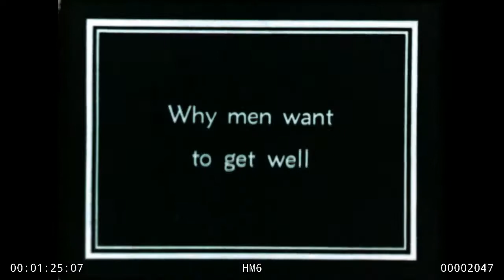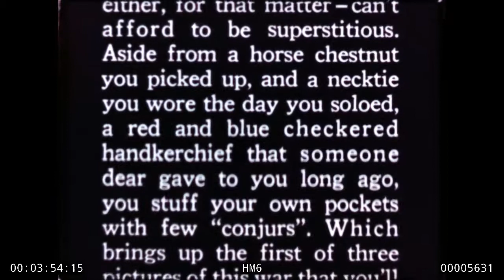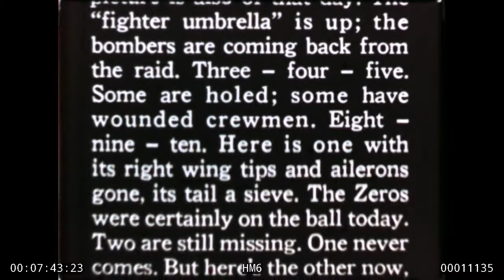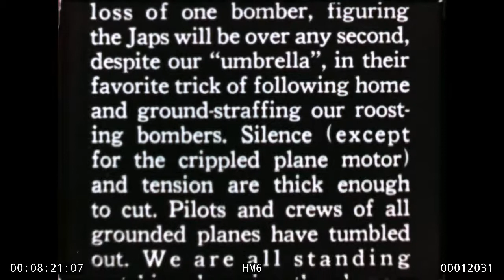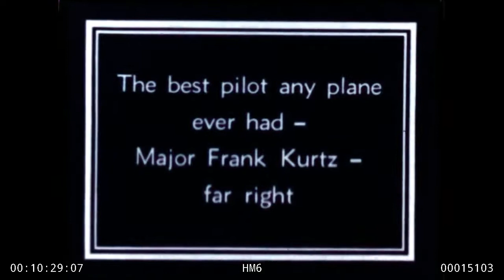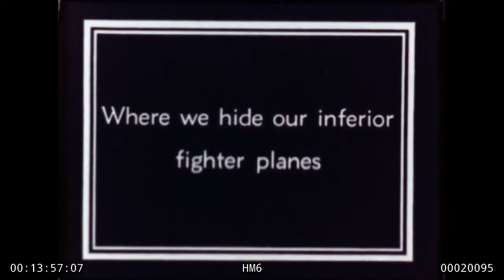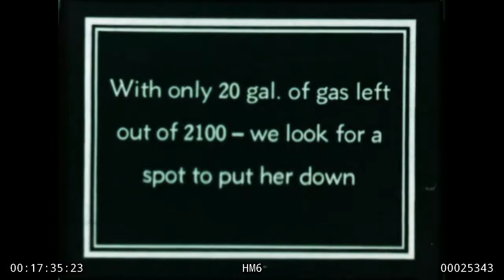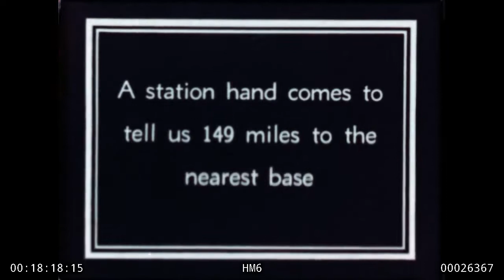Lady Bird Johnson's Home Movie #6, HM6: Australia, 1942 (1280x720)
Lady Bird Johnson's Home Movie #6: Australia, 1942.
Rights: Copyright warnings apply to text by W.B. Courtney of Collier's. Otherwise no usage fees. Narration: Silent film. Most of this film is in HM 40.
LBJ pointing to a map of Australia (Washington, D.C.). LBJ pointing to a map of Australian routes. A hospital in Melbourne, Australia.
"Hospital, Melbourne, Australia." (title) Outside the hospital building. A car driven by unidentified woman stopping near the hospital. 30 Three unidentified men walking past the hospital. LBJ in downtown Melbourne. LBJ leaving Navy House and walking down the street. Australian Provision House sign. (building) Outside the Navy House and downtown street scenes. "Bldg. with tower McArthur Headquarters." (title) Bldg. with tower and street scenes. Unidentified woman in a city park. "Why men want to get well." (title) Unidentified woman standing by tree and walking in a park. Goose in the park. LBJ with US and Australian soldiers "Col. Stevens, Gen. Marquat, Anti aircraft officer." (title) Those officers and others talking and relaxing around tables. 76 Australian and US soldiers talking at air base. LBJ (in tan uniform) joins the above. LBJ in the park and on the beach. LBJ (in uniform) sitting on cannon monument in park with two unidentified men.  LBJ (in uniform) on beach examining barbed wire and ships. LBJ with unidentified man in the park. The following narrative is shown on the film; also air scenes, and airstrips being built in New Guinea. Natives cutting cane for airstrip in New Guinea, and completed airstrip; village scenes. Men and planes leaving Moresby for Japanese bases; crash landings. Men getting aboard a plane. "Bombers and Fighters take off from Moresby at daylight, June 9 for Jap bases." (title) Planes taking off with fighters; bombers landing. LBJ and others leaving a plane. Other service men talking near a plane. Planes flying overhead.  "After the raid is over Plane 49 returns with 17 cannon holes by Jap 20 mil. cannon." (title) Men surveying a damaged plane. The plane in which LBJ was riding is to land because of fuel shortage; landing at Darwin, and LBJ examines the damage. LBJ and crewmen inside a plane. Aerial views of unidentified land. "The best pilot any plane ever had Major (overexposed) Frank Kurtz far right." (title)  LBJ standing next to Frank Kurtz and others. 381 LBJ and other service men by a truck. LBJ standing next to petrol truck. Fighter escort taking off. 397 LBJ waving and walking toward plane. Unidentified men by plane. Aerial view of unidentified land. "Approaching Bachelor Field near Darwin." (title) Aerial views of land and sea. Plane landing on field. LBJ inspecting damaged hangers and planes. Scenes of damaged docks. "Where we hide our inferior fighter planes." (title) Planes hidden near airstrip. "What were once beautiful Darwin homes." Various damaged houses in Darwin. "How the men who do our fighting for us live." (title) Barracks and temporary living quarters; soldiers performing daily tasks; nude soldier bathing.  LBJ leaning over an improvised oven. LBJ in search of enemy planes; forced to land in the Australian bush, near North Gregory. Men scrambling to their planes. Fighter planes on the ground. Men scrambling to the fighters and taking off. "With only 20 gal. of gas left out of 2100 --we look for a spot to put her down."(title) Aerial view of the land. Unidentified men by plane. "A station hand comes to tell us 149 miles to Civilian truck with a group of men. Aerial view of the land. LBJ talking to service men and residents in North Gregory. Street scenes of store signs, town buildings, and people. Men and women inside store. Cattle from moving car. (overexposed) Unidentified man inside car. (Overexposed) LBJ with others by plane. Families in trucks and cars observing plane. (Overexposed) Family in truck near plane.  People examining plane.